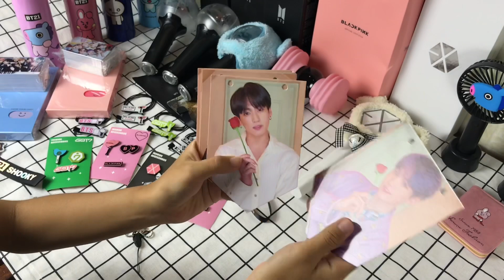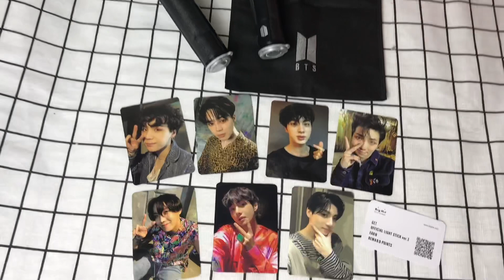Kpop Merchandise Episode 46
Established since 2017, Cambodia K-Store is the first leading K-Pop online shop in Cambodia that have sold variety kinds of K-Pop merchandises to the thousands of K-Pop fans locally. With the precious support from our customers, Cambodia K-Store will gradually become the first and the largest K-Pop Store in Cambodia in the next few years. Stayed Tuned! Let’s see what we will bring to you.